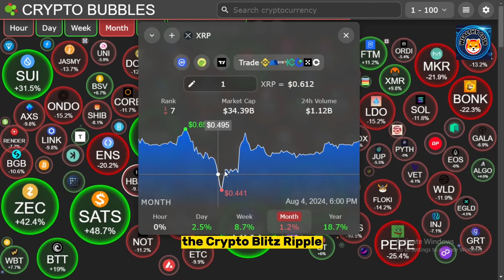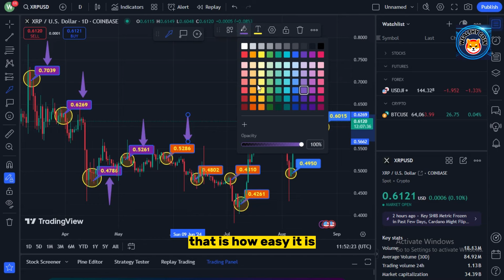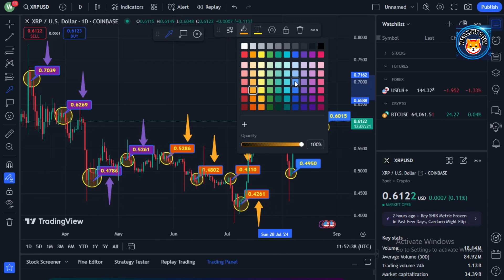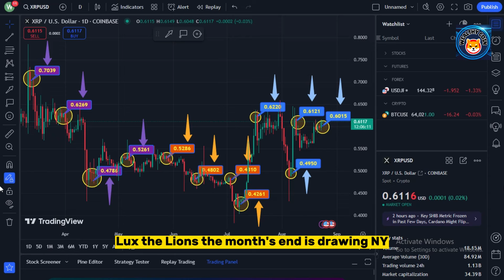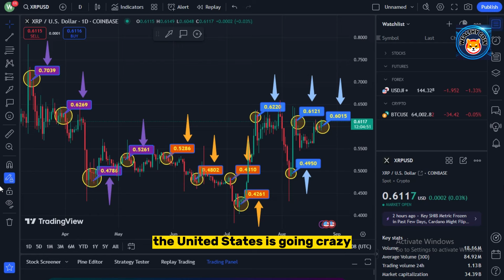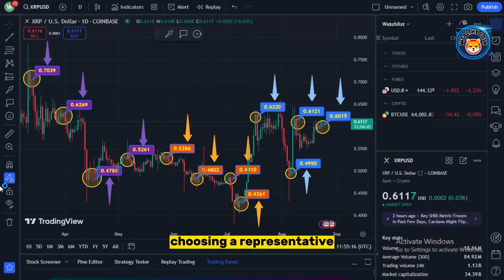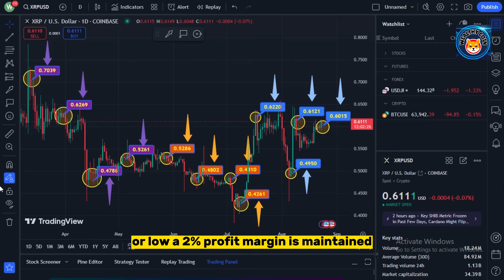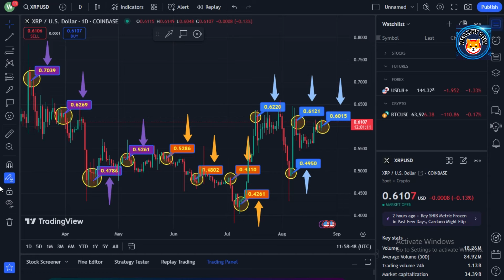Warning: Crypto Millionaires Will Be Made in 2025!🚀 XRP Price Targets Revised!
Dropshopping Shopify,
Dropshopping,